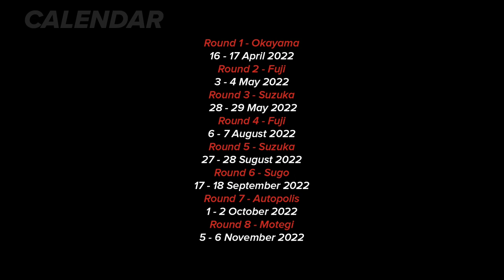Are you ready for SuperGT 2022?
Make sure you're ready to support your favourite Honda Team and driver this weekend, as the 2022 SuperGT championship gets underway at Okayama...